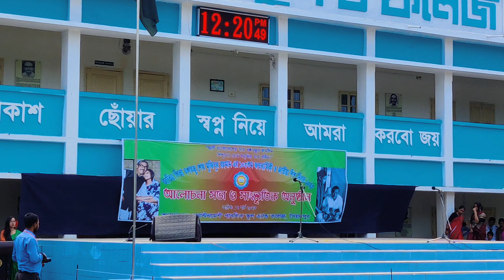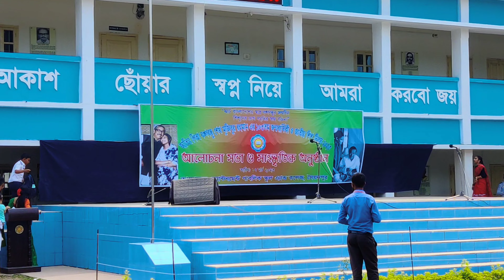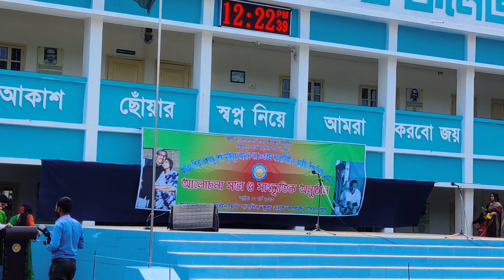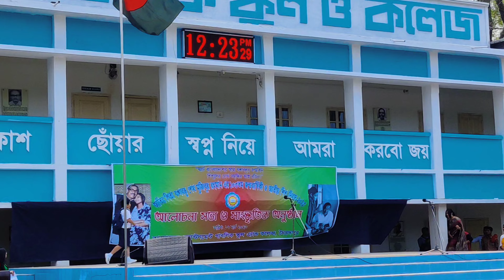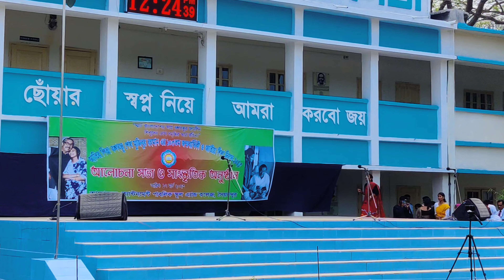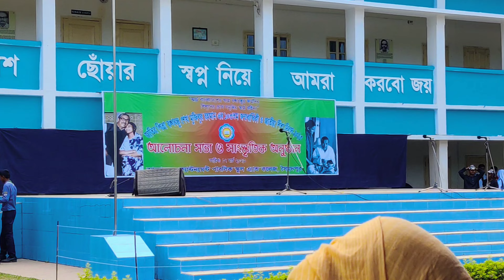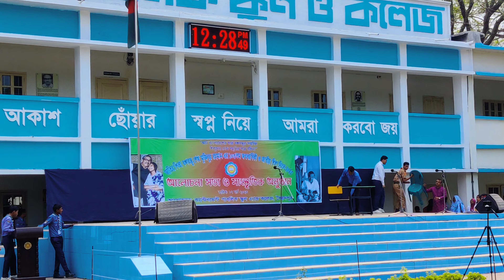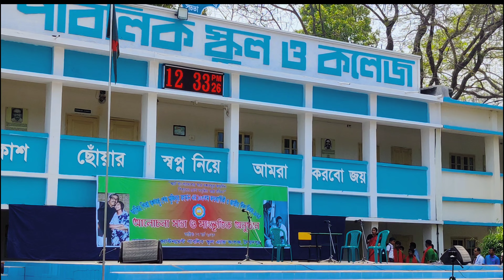বঙ্গবন্ধু শেখ মুজিবুর রহমানের ১০৩ তম জন্মদিনের নাটক CPSCS